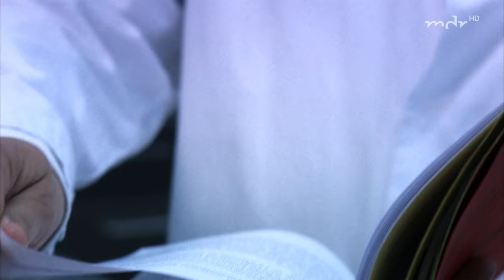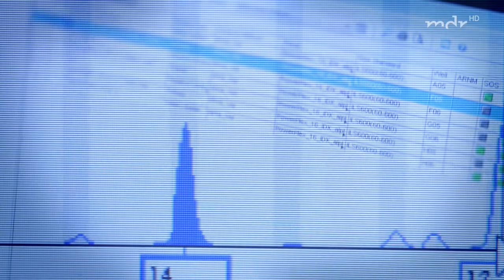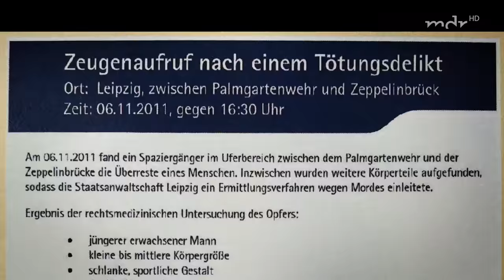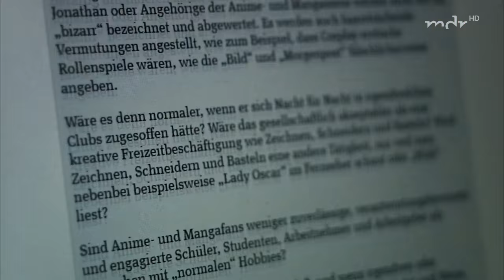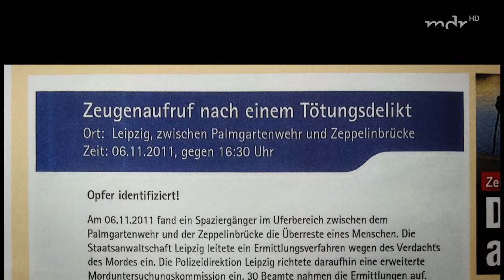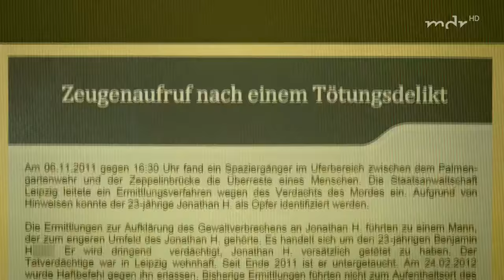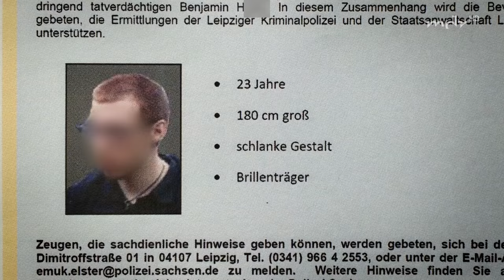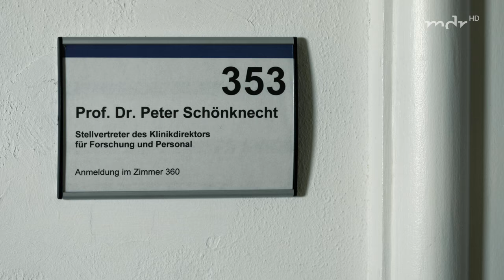Wer hat Jonathan H. aus Leipzig getötet? | Die Spur der Täter | MDR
Wer hat Jonathan H. aus Leipzig getötet? "Die Spur der Täter" rekonstruiert den Fall vom Auffinden der zerstückelten Leiche des Jungen im November 2011 bis zum Fassen des Mörders vier Monate später.